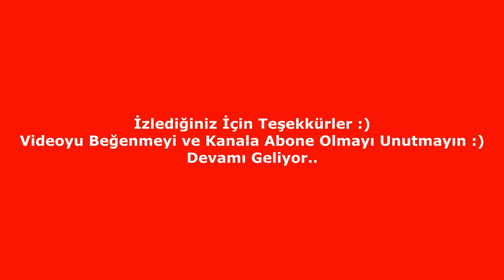Clash Royale HybridFox 2 v 2 Part 92 ( Ninja Skillz )